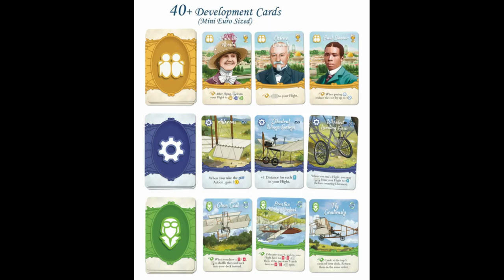First in Flight is a light to medium weight historical board game about mans early flight.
First in Flight board game is currently available to back on Kickstarter until July 1st 2022.

It has the following in game mechanisms:

Deck, Bag, and Pool Building
Push Your Luck
Race
Rondel
Time Track
Variable Player Powers

Here is the publishers description:

First in Flight is a push-your-luck, deck-building game about the race to early flight. Players take on the roles of the Wright Brothers, Samuel Langley, and other flight pioneers, racing to build and pilot the “flyers” that preceded modern airplanes.

Each player’s flyer design is represented by a deck of cards that they can steadily improve and refine, and which may include unknown design flaws that threaten their success.

Flying is a blackjack-style challenge to test a design, break new records, and gain experience -- hopefully without crashing. Then, players head back to the workshop to refine their flyers and improve their chances on future flights. There are dozens of available technologies, pilot skills, and friends in the field available for players to customize their own play style and strategy.

Game Categories:
Aviation / Flight
Industry / Manufacturing
Racing

Game Name: First In Flight
Designers: Matthew O'Malley, Ben Rosset
Artist: Tomasz Bogusz, Amelia Sales
Publisher: Artana